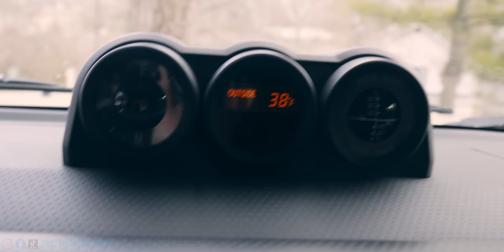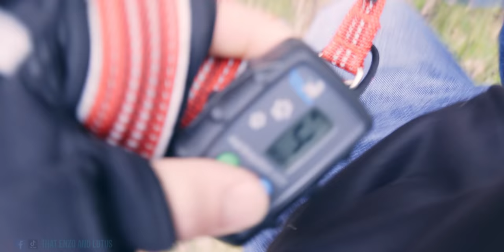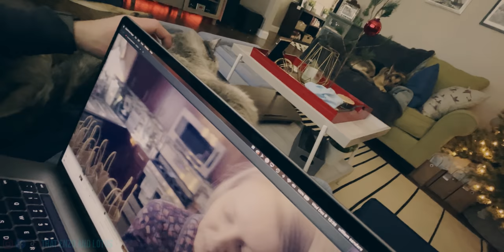German Shepherd Afraid of EVERYTHING!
Follow our lives raising German Shepherds.

In today's Enzo and Lotus VLOG we do 4 miles of socialization on the Loveland Bike trail. Day 2 is a hike.